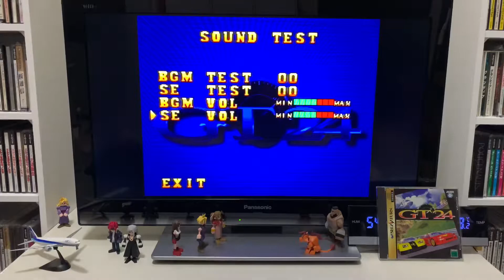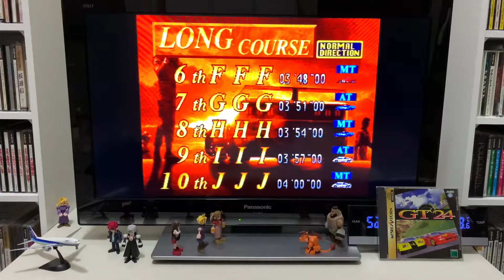[Sega Saturn] GT 24 세가새턴 GT 24